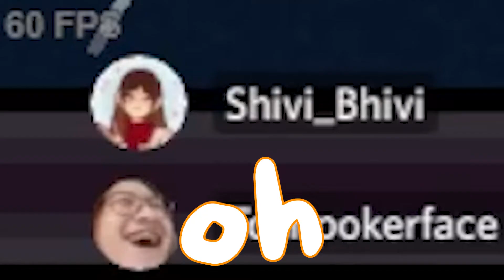Be Free Sewer Rat